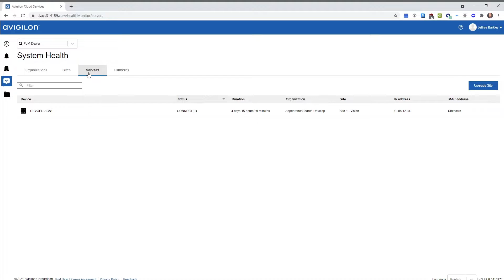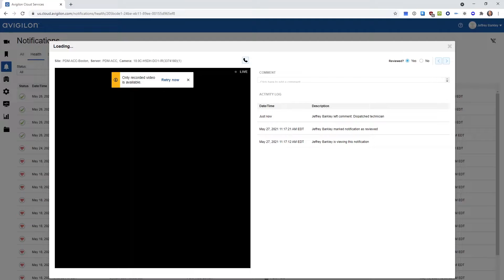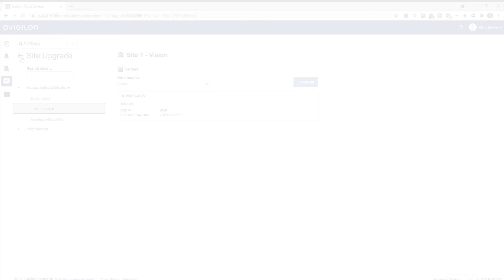Centralized System Health Monitoring Through Avigilon Cloud Services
Avigilon Cloud Services makes it easy to remotely assess and update the operational state of your cameras and servers, verify device firmware versions and settings, and acknowledge health notifications to prioritize maintenance activities across sites.